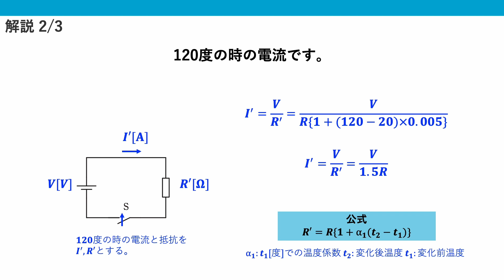電験三種 令和5年度上期(2023) 理論 問7 抵抗の温度係数